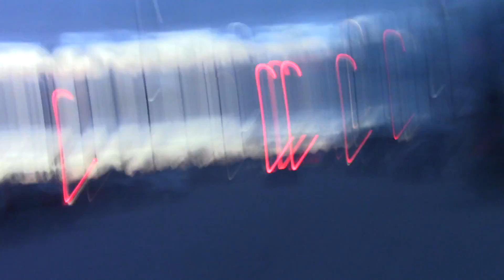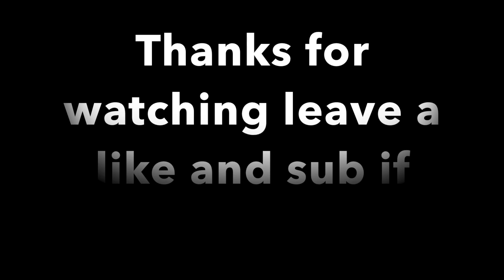Grocery Store Vlog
Welcome to a chill sunday vlog